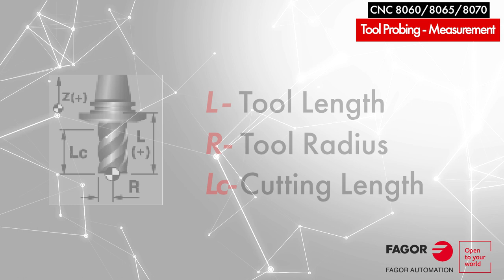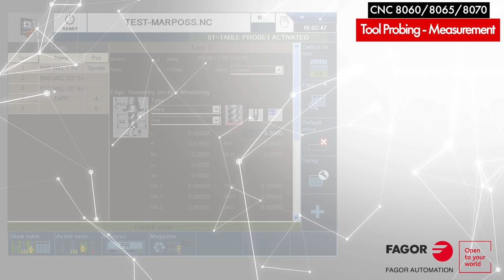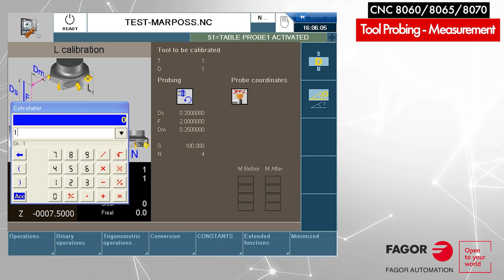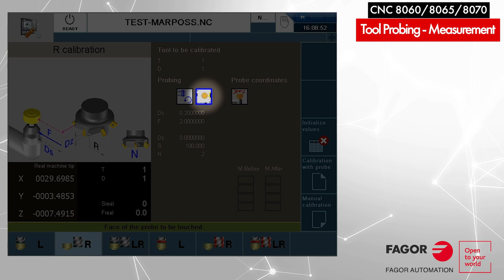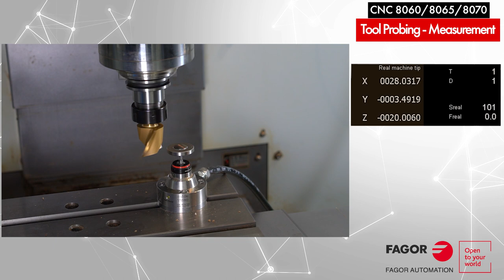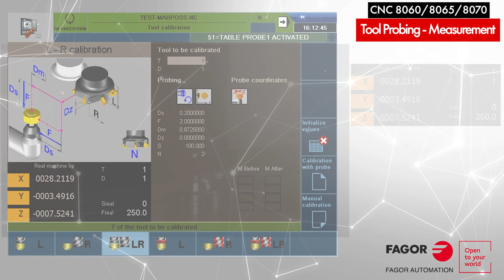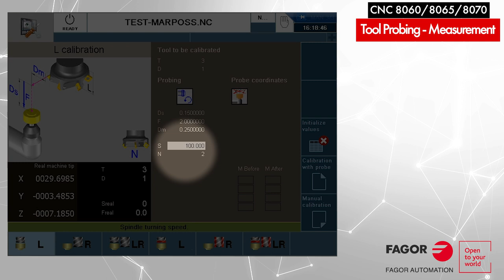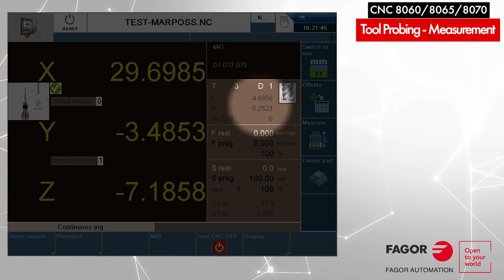Tool Probing - Fagor CNC 8060 / 8065 / 8070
Learn with Artur Gugulski how to use the Fagor Control to automatically measure the length and cutting edges of your tool!

This video was produced and edited by Ryan Adamovic, Marketing Coordinator for North America.